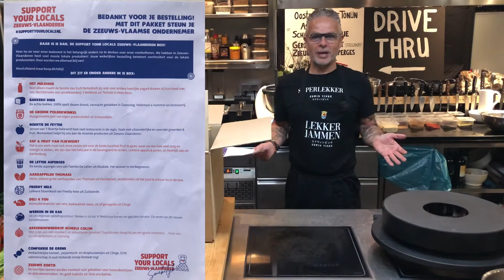Dagelijks simpel koken met Edwin Vinke, verrassingsbox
Bij dit filmpje geen receptuur, ik heb zes gerechtjes gemaakt uit de verrassingsbox, volg het filmpje maar eej, vee plezier.
Een mooi initiatief - Support your Locals-!

Hierbij de link waar je de shirts en schorten kan bestellen